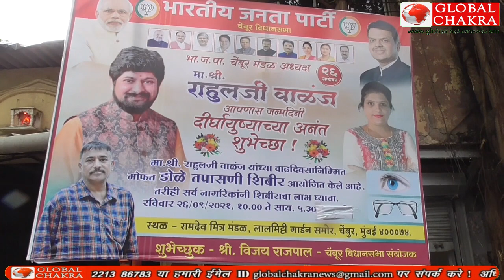बीजेपी महिला नेता प्राची राजपाल ने चेंबूर में मेडिकल कैंप आयोजित कर मनाया राहुल वालुंज का जन्मदिन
बीजेपी महिला नेता प्राची राजपाल ने चेंबूर कैंप में मेडिकल कैंप आयोजित कर मनाया राहुल वालुंज का जन्मदिन